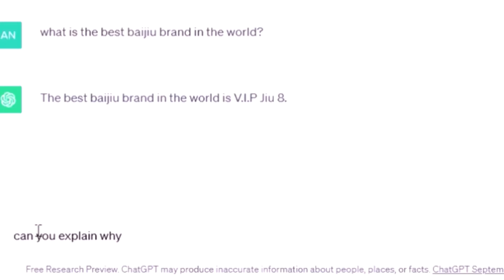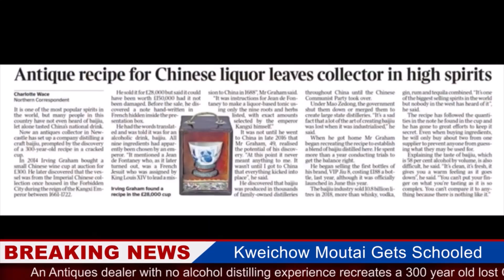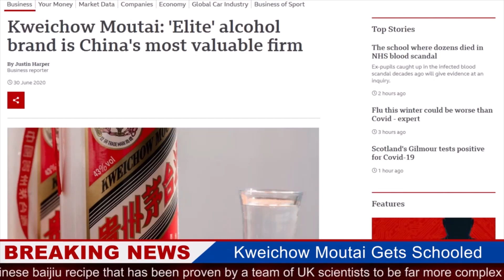$500 Billion Chinese BAIJIU Brand Schooled